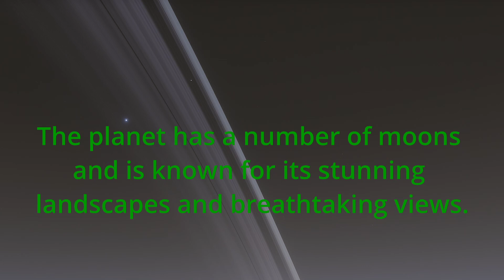Stunning view on Planet HD 23361 5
Take a break from your busy day and enjoy this one-hour video of a
peaceful journey around Planet HD 23361 5.
This planet is located in the constellation of Andromeda and is known for its stunning landscapes and breathtaking views.
In this video, you’ll see the planet from all angles as it spins slowly in space.
The calming background music will help you relax and unwind as you explore the planet’s many wonders.
From towering mountains to vast oceans, Planet HD 23361 5 has it all.
So sit back, relax, and enjoy the view!

Planet HD 23361 5 is a planet located in the constellation of Andromeda.
It is a gas giant with a mass of approximately 1.5 times that of Jupiter.
The planet has a number of moons and is known for its stunning landscapes and breathtaking views.